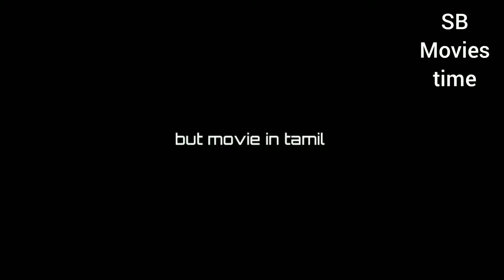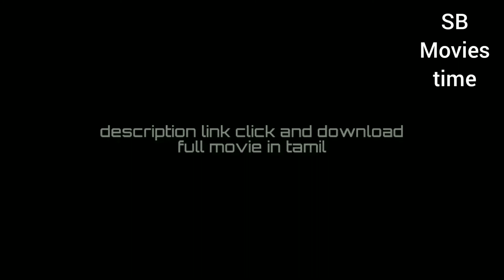motral kombat trailer movie in tamil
motral kombat

movie link